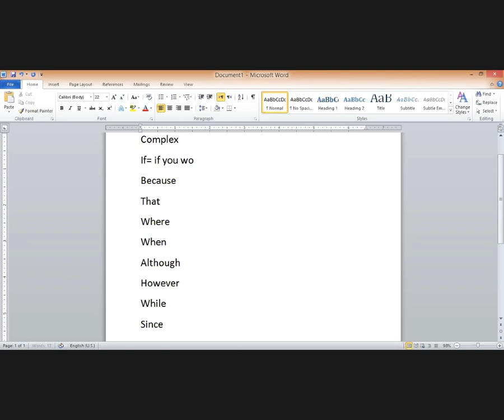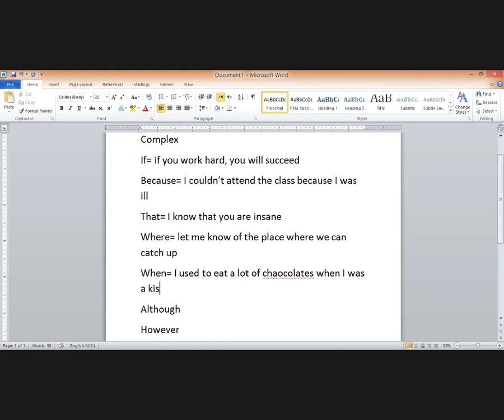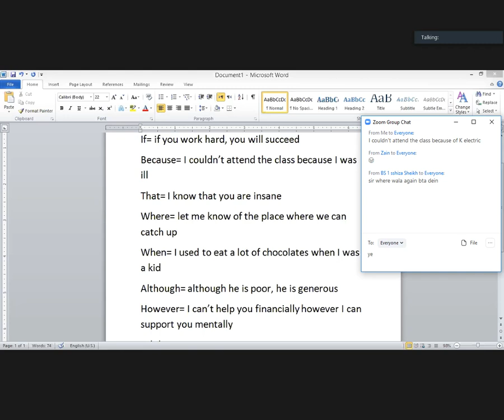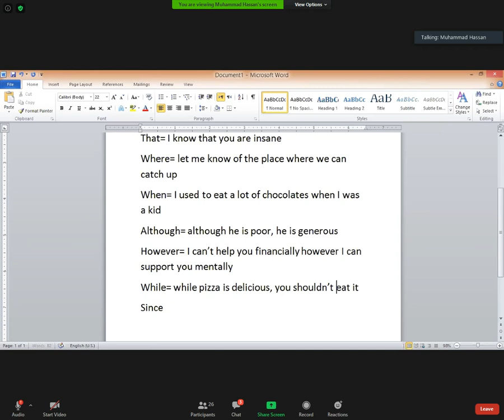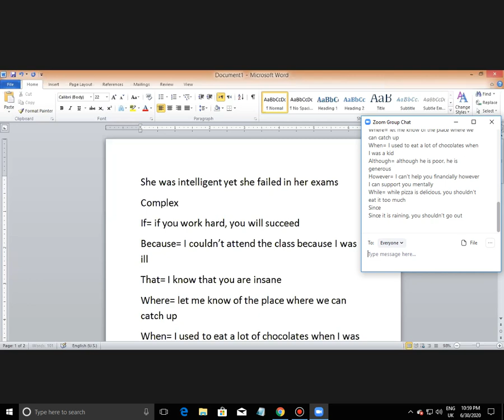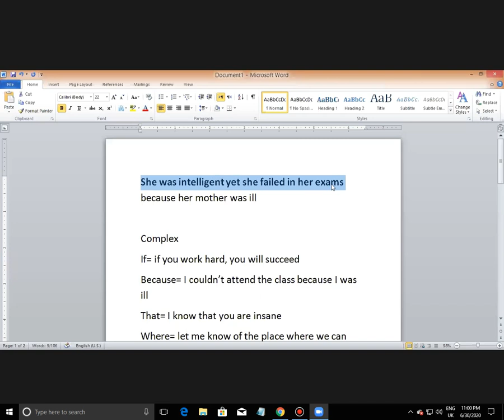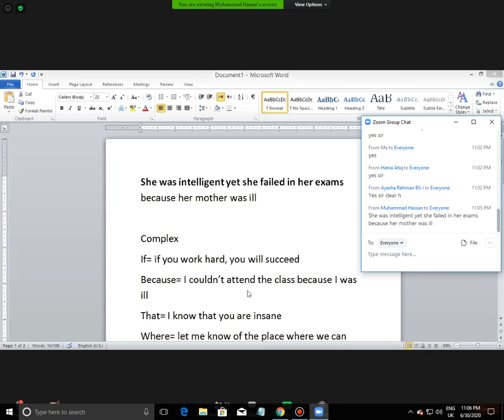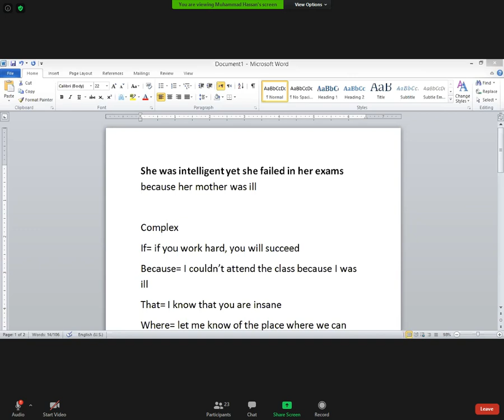BUSINESS ENGLISH-ONLINE REVISION-PART-2